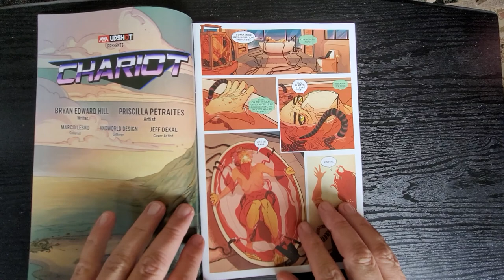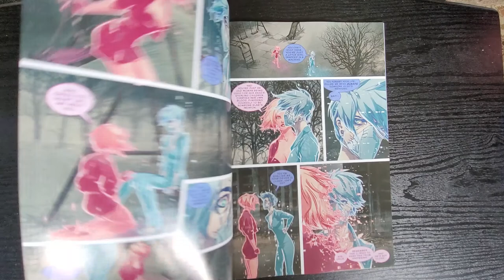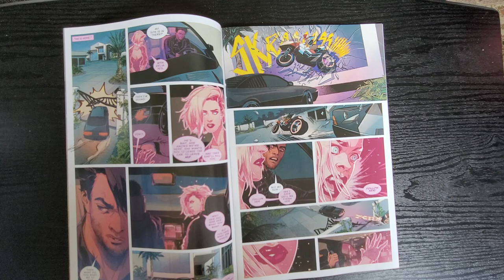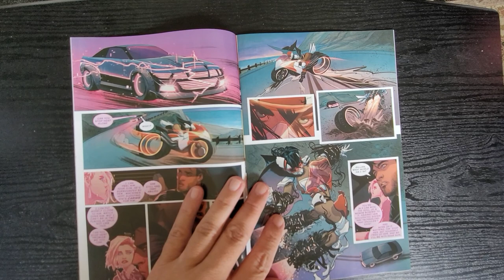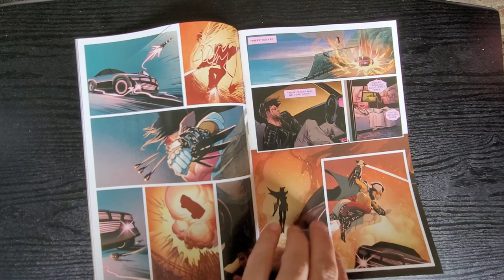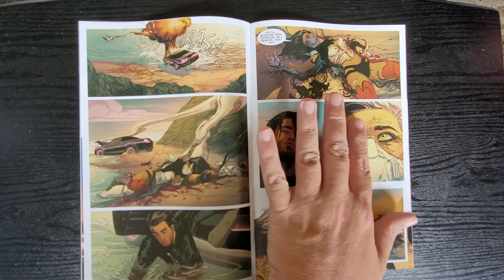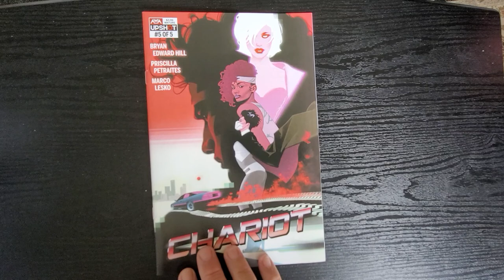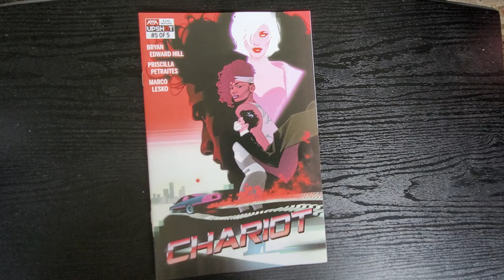Chariot #5 ARTISTS WRITERS & ARTISANS INC Upshot Comic Book FullReview Comic Review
Chariot #5 ARTISTS WRITERS & ARTISANS INC an Upshot Comic Book FullReview Comic Book Review

The Chariot was a Cold War-era secret government project to provide its star agent with a weapon unlike any other in the form of a super-charged muscle car. It sank into the ocean decades ago, and the agent along with it. Now, a petty criminal looking to reform his life has stumbled upon the Chariot, and he's about to find out that the agent's consciousness is still controlling it in this synthwave thriller. In this concluding issue, Gillian battles her technologically super-charged sister both in reality and cyberspace.

Creators Bryan Hill
Writer Bryan Hill
Artist Priscilla Petraites,

Drawing will be Live on our stream on September 1st 2021. You can leave a comment on all videos published in the month of August 2021 until drawing. Good Luck!